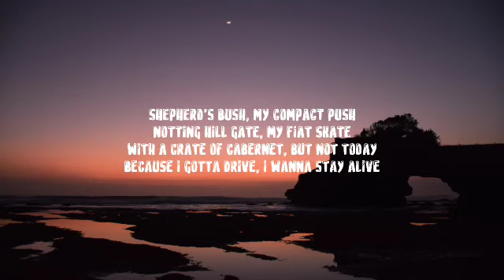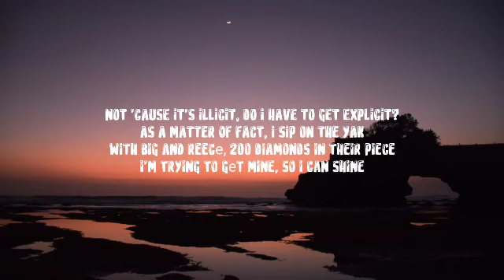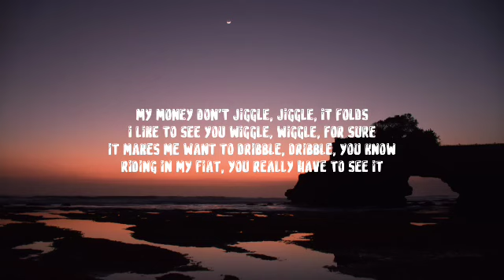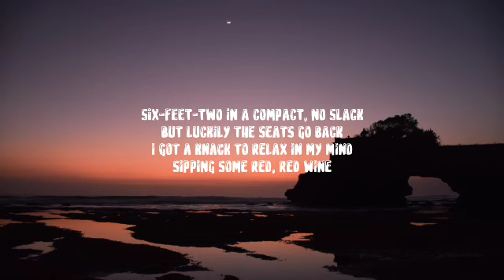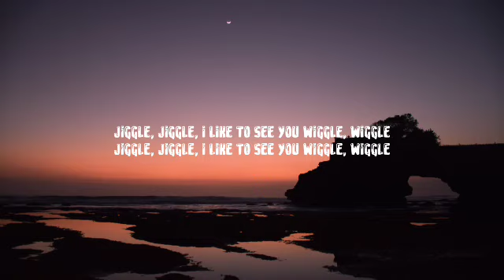Duke & Jones - Jiggle Jiggle (Lyrics)